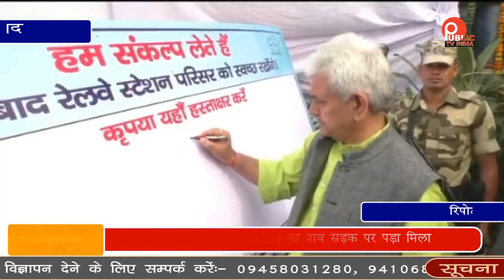मनोज सिन्हा ने रेलवे की 3 योजनाओं का लोकार्पण किया